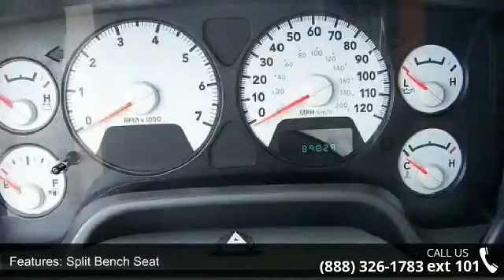2007 Dodge Ram 1500 - Friendly Ford - Geneva, NY 14456